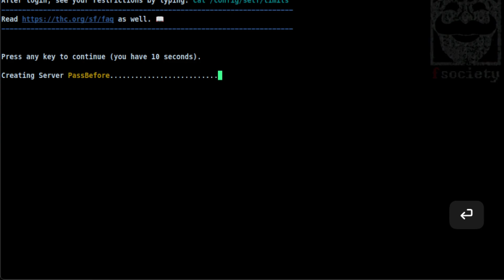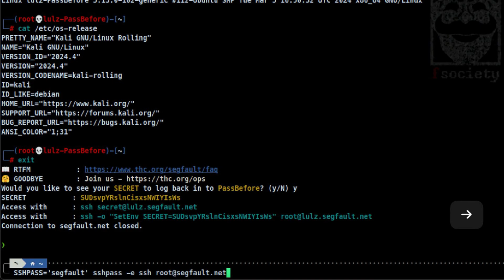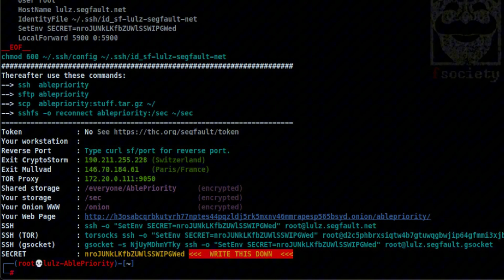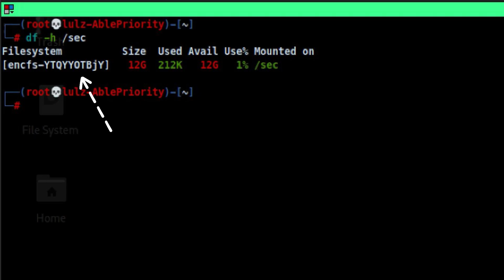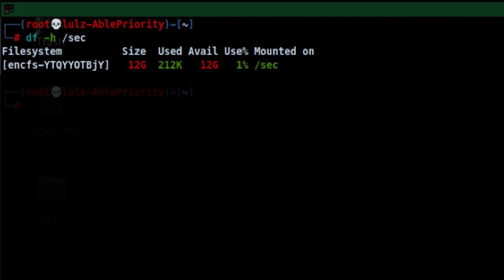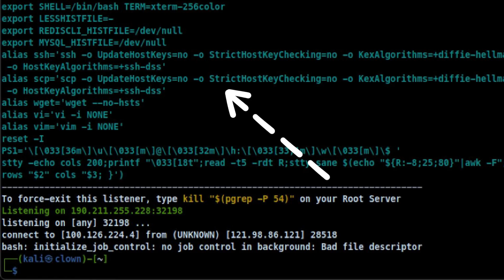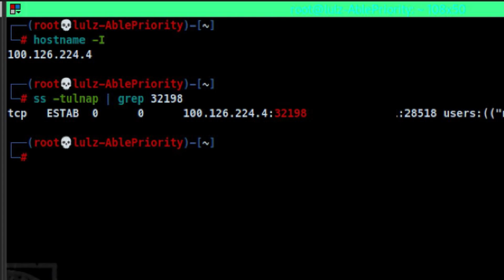THC Segfault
THC Segfault is a disposable root server designed to test stuffs. DO NOT use this for malicious purposes.

// Chapters

0:00 - Intro
0:15 - Accessing segfault
1:13 - Exploting the root server
2:00 - Secret key
3:03 - Exploring how secret key is generated
3:52 - How to persist data
4:39 - Web publishing via TOR
5:13 - Using root server as reverse shell listener

// Links